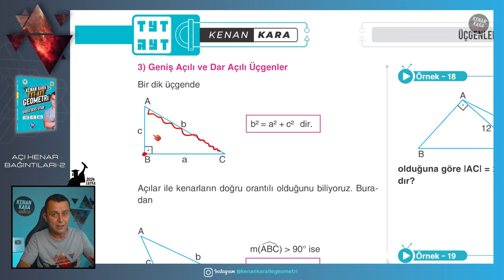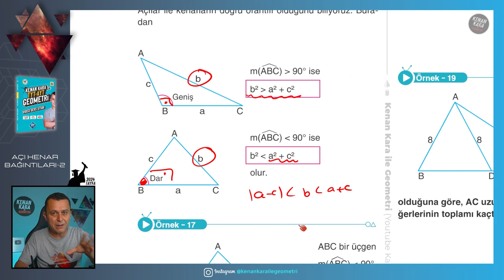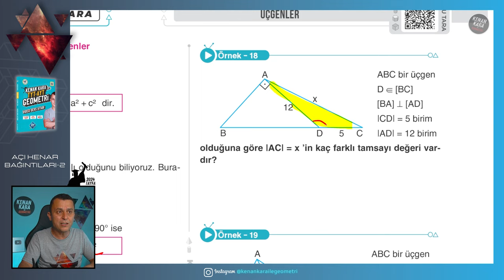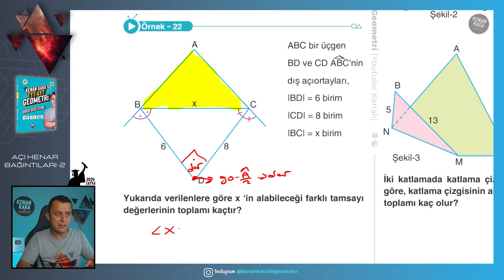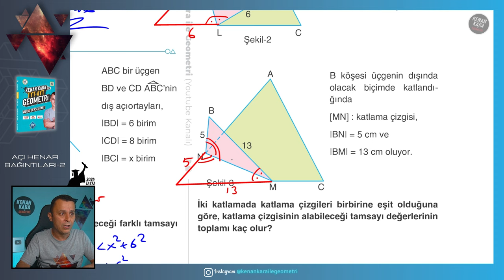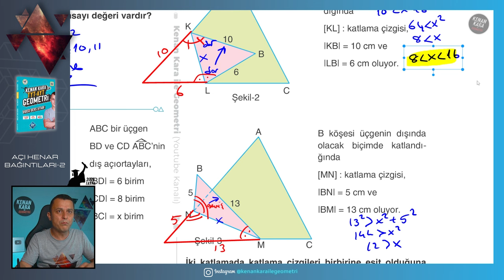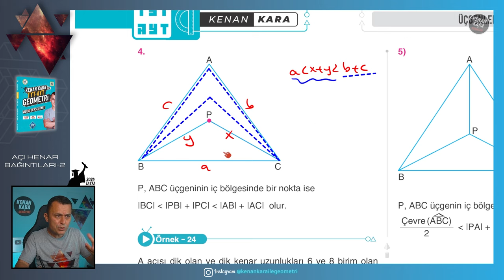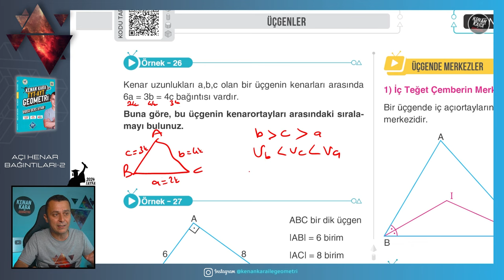Açı Kenar Bağıntıları-2 | GEOMETRİ KONU ANLATIMI (2024 Tayfa) (TYT-AYT)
TYT-AYT Geometride Üçgende Açı Kenar Bağıntıları konusunun yeni nesil sorularla ayrıntılı şekilde anlatımı

📄Tanıtım ve İnceleme PDF: